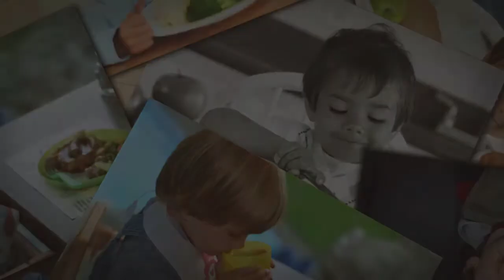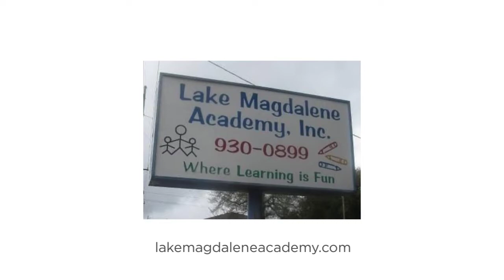6 Tips To Remember About Feeding Toddlers During The Holidays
We are a child care facility and Preschool in the Carrollwood/Forest Hills/Lake Magdalene area of Tampa, Fl. We take ages 12 months through 4 yrs, we also are the #1 rated state approved VPK provider, we also provide Before and After School Care at Lake Magdalene Elementary as well as After School Care at Carrollwood Elementary.